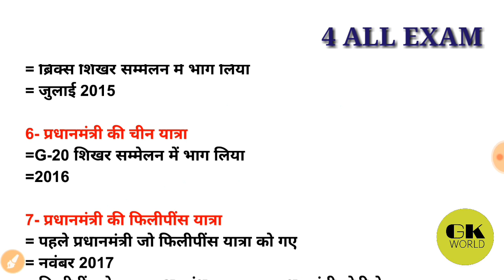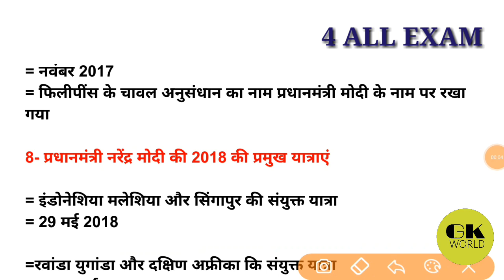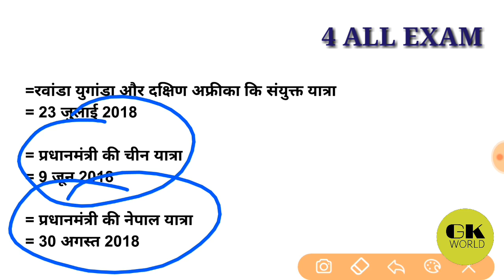Prime Minister Narendra Modi || Narendra Modi ki Videsh Yatra